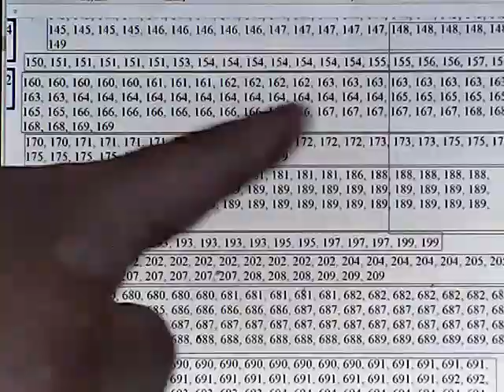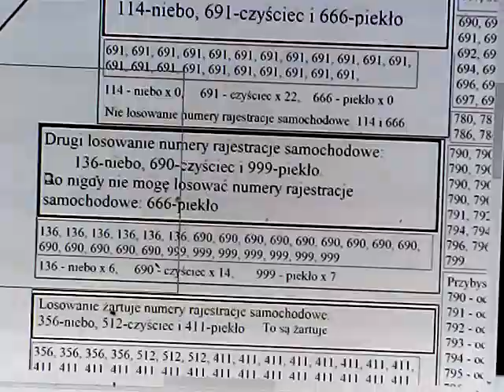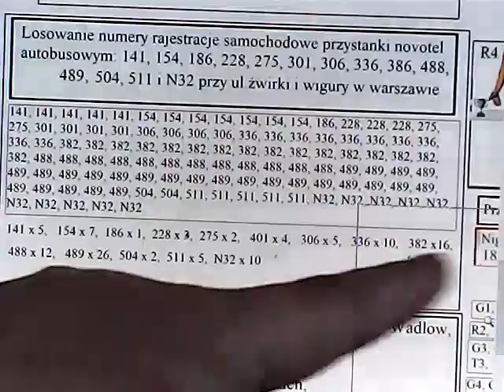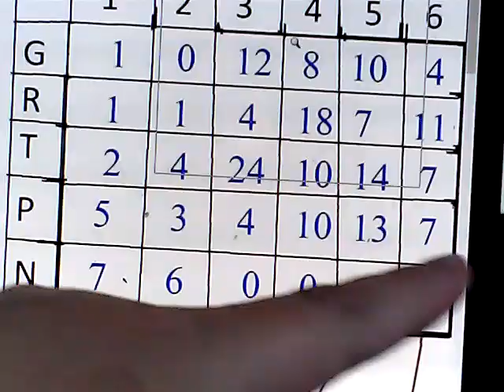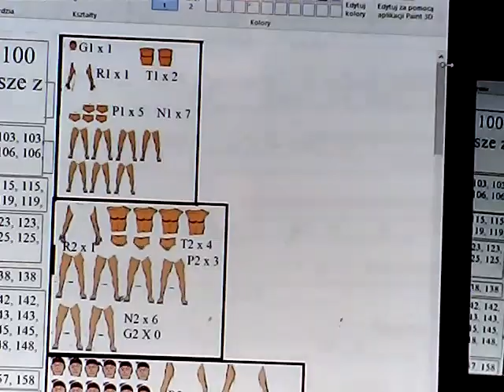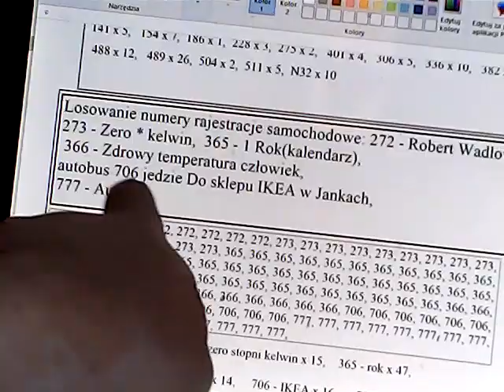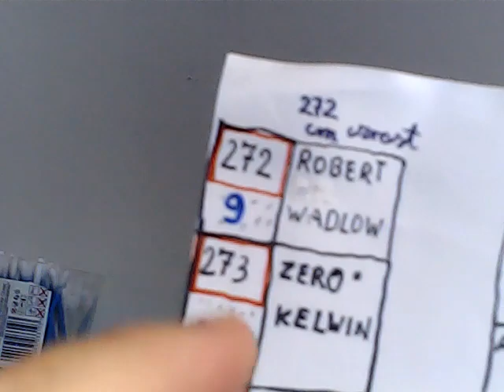losowanie; 272-ROBERT WADLOW; 273-zero stopni kelwina; 365-1 rok, 366-zdrowy; 706-IKEA; 777-automat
ludziki bez nóg. bo nigdy nie mogę losować numer rajestracje samochodowe: 182, 183, 184, 185 i 666 - piekło.